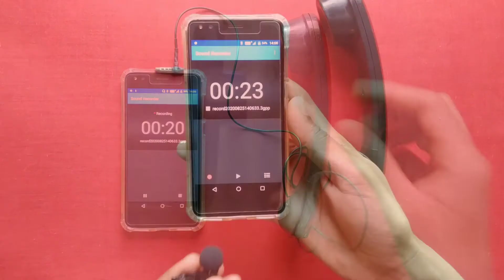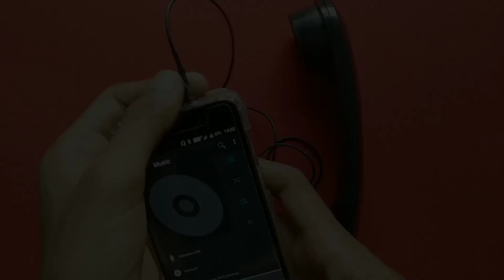INDIAN JUGAAD || How To Connect Telephone With Mobile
Hello Friends
Aaj Ke Iss Video Me Hum Telephone ko Apne Mobile ke Sath Connect Kar ke Dekhenge  iss video ko last tak dekhe

  Other Interesting Video's : 👇👇

1) How To Make Rain Detector Sensor